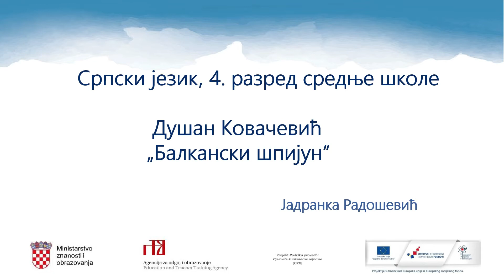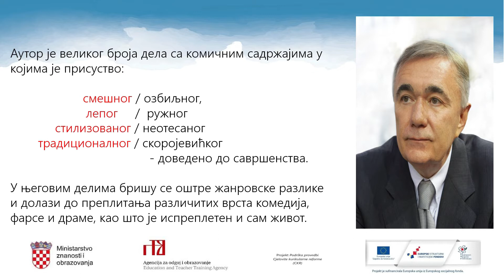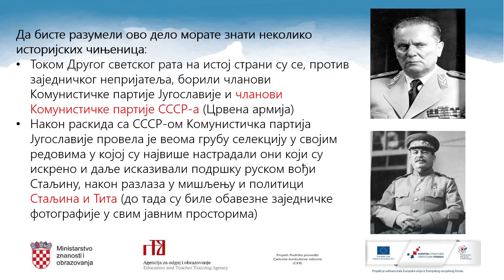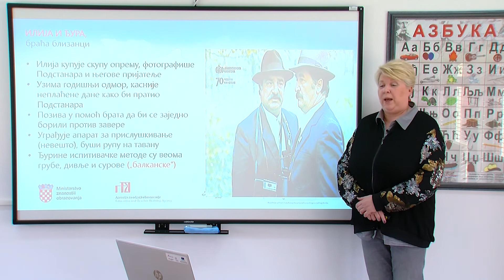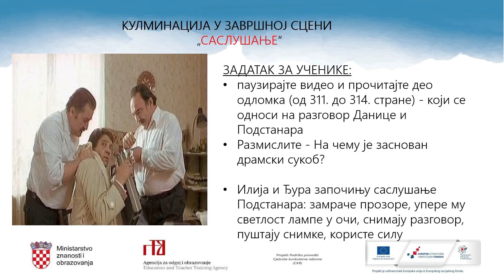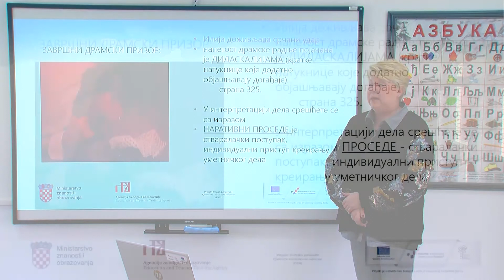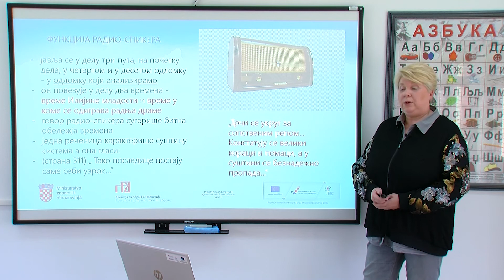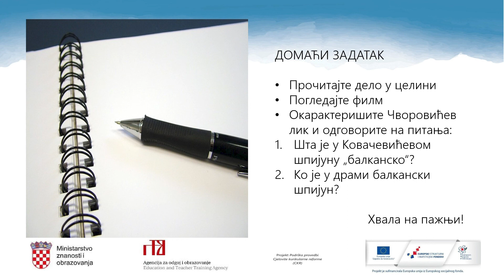Srpski jezik i književnost, 4. r. SŠ (model A) - Dušan Kovačević "Balkanski špijun"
Autor: Jadranka Radošević